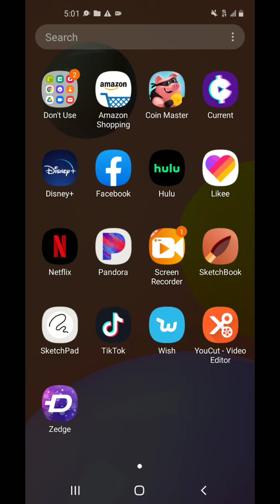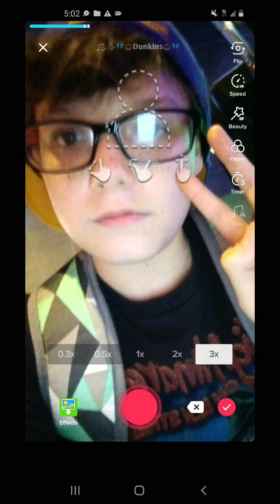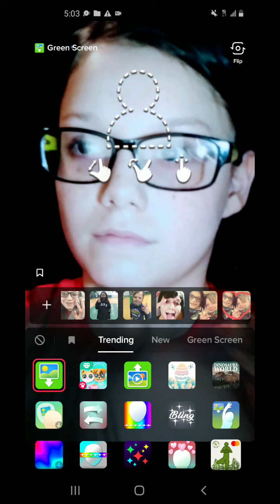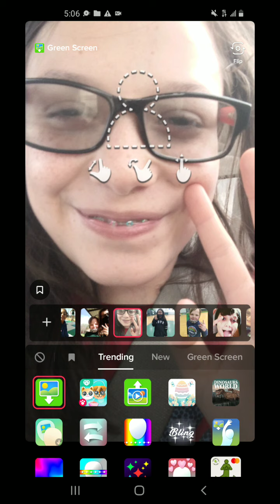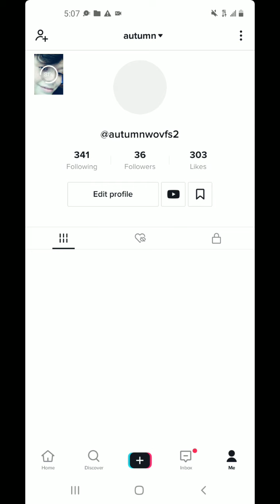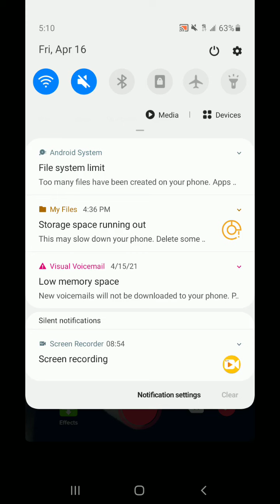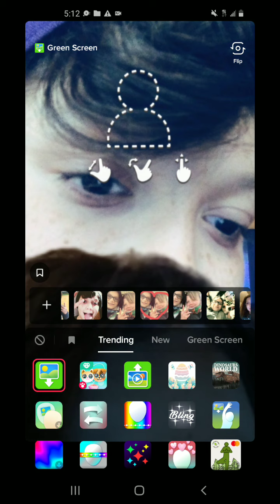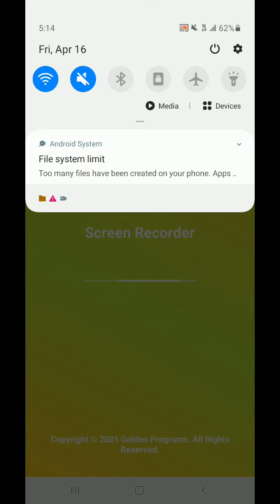April 16, 2021